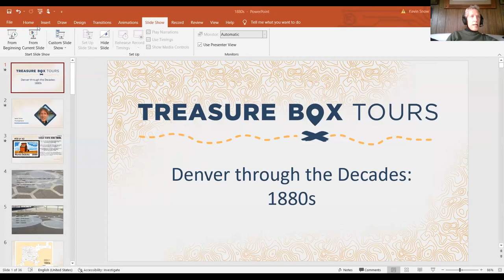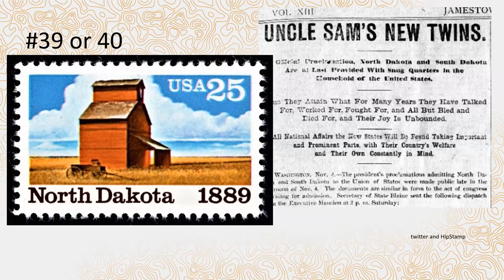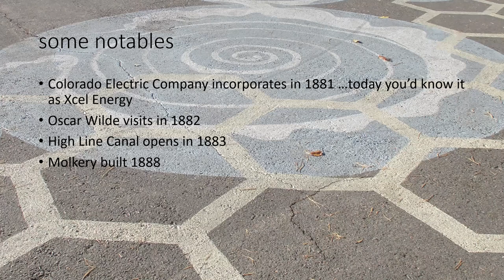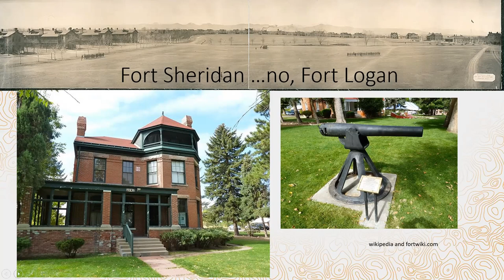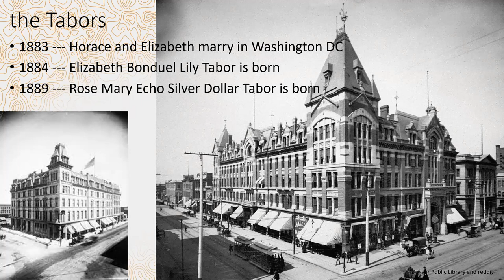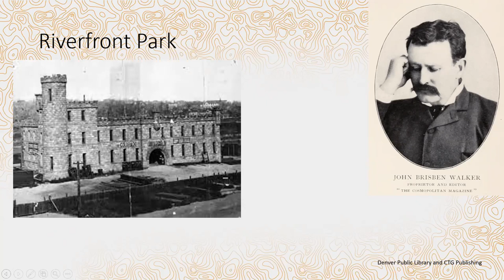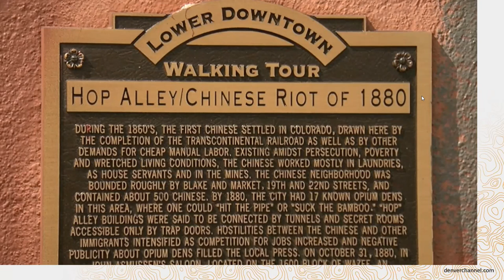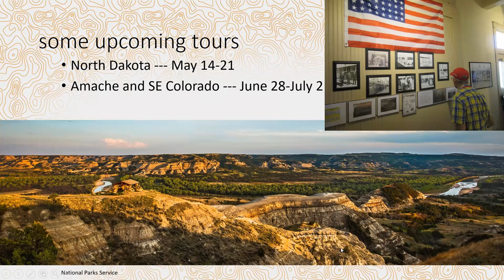Denver through the Decades: The 1880s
This series of online presentations provides a pictorial history of Denver from its inception through the end of the 1970s, more than a hundred years of growth and change. Although we will not hit everything, we’ll highlight the biggies from each decade along the way. All presentations are FREE!

Denver’s growing up and out, more refined and cultured. The hardscrabble days of the past are mostly forgotten, and the city may start putting on airs. Unfortunately, this bounty left some behind in the 1880s, sometimes in open hostility. Denver’s demimonde grows in size and richness along with the rest of the city, and there’s no end to what Denver will become (or so it seems). It’s a great time to be in Denver, so let’s share the stories!